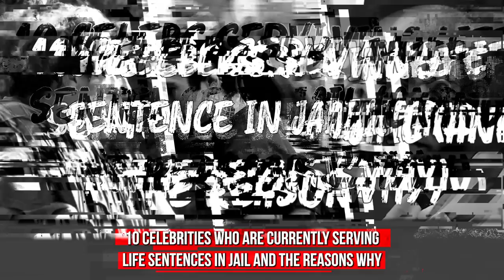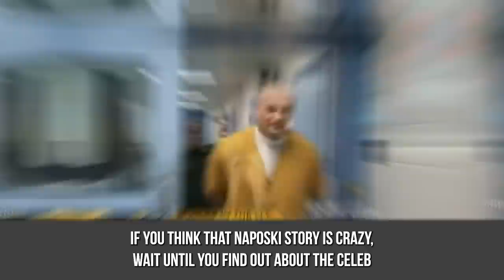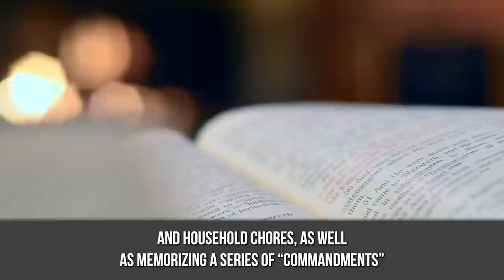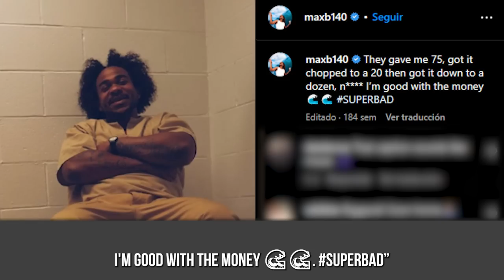10 Celebs Serving LIFE SENTENCE in Prison (and the Reasons Why)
In this video, we’re going to take a look at 10 Celebs Serving LIFE in Prison (and the Reasons Why).

10 Celebs Serving LIFE in Prison (and the Reasons Why) - Video Introduction
The glitz and glamor of Hollywood, the thrill of sports, and the lure of money and fame have often enticed people to make bad choices. And for some, those bad choices have led to a life behind bars. Here, we take a look at ten celebrities who have been sentenced to life in prison and the reasons that led to their downfall. From rap artists to NFL players, boxers to actors, these individuals were once at the height of their fame but now serve time for their crimes. Let's dive into their stories and see how it all went wrong.